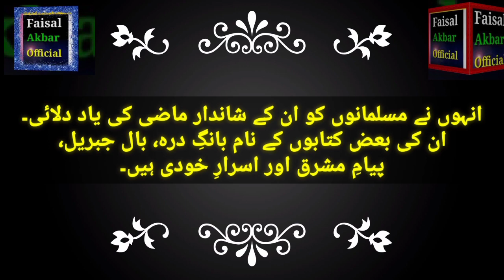Urdu Essay on Allama Iqbal